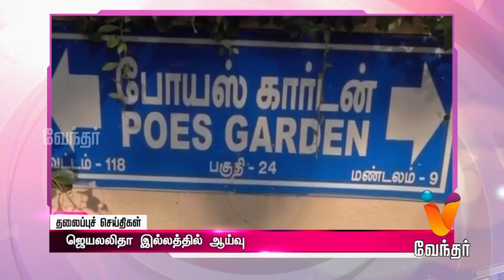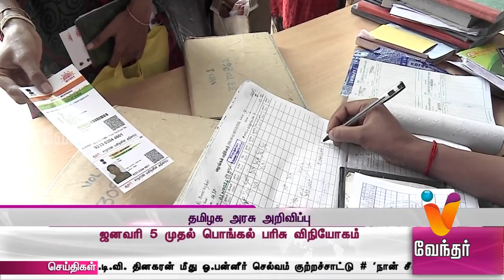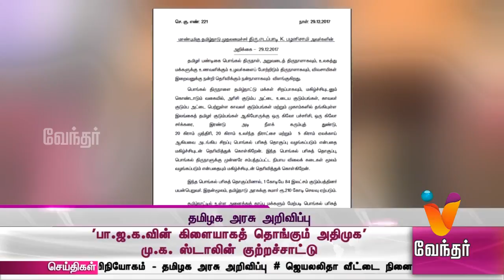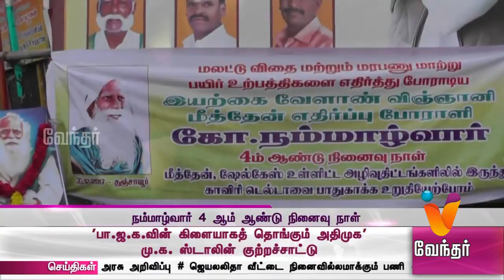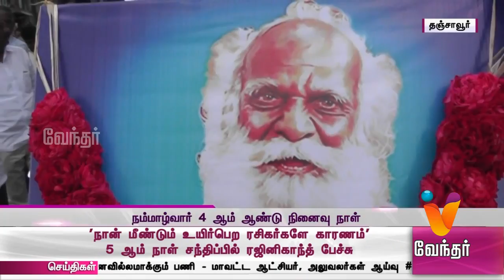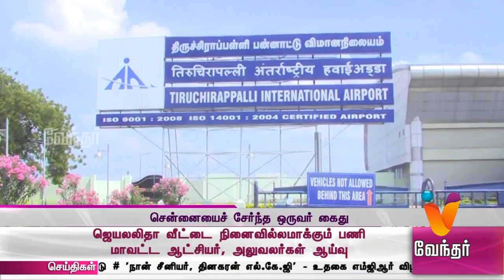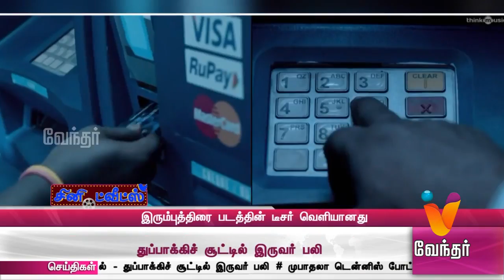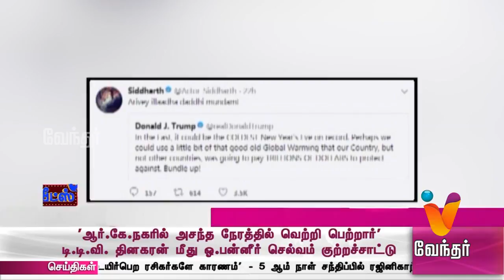News Afternoon 1.30 pm (30/12/2017)